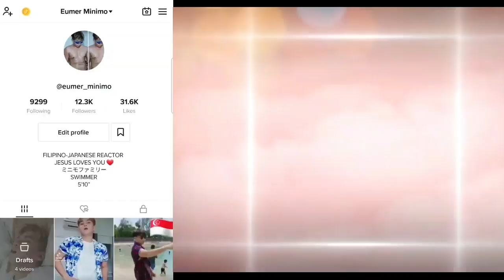[THAILAND REACTS] This Is Indonesia - Atta, BEAUZ, Aurel, Krisdayanti, Lenggogeni Faruk